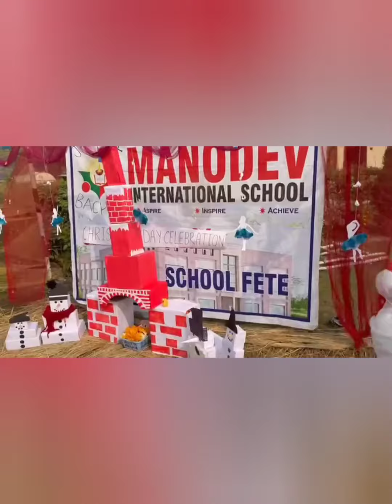Christmas Day Celebration